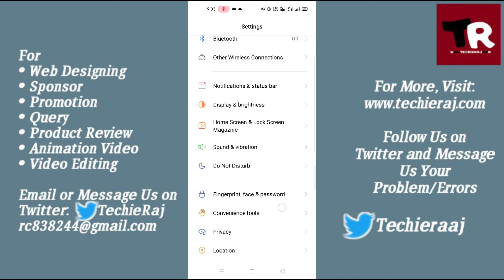How to Update App in Realme 2, 3, 4, 5, 6, 7, 8, 9 Pro